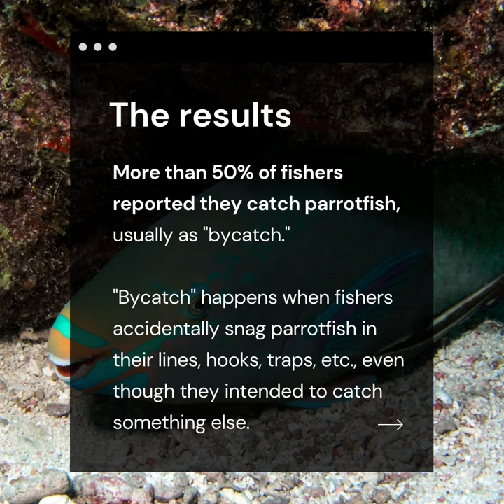An emerging parrotfish fishery in The Bahamas? Here's what you need to know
New paper alert 💫

Our very own Dr. Karlisa Callwood, Director of our Community Engagement Conservation Education & Action program, just published new research!

Entitled “Examining the development of a parrotfish fishery in The Bahamas: Social considerations & management implications,” the article was released online in Global Ecology and Conservation

In it, Dr. Callwood shows an emerging parrotfish fishery undoubtedly exists in The Bahamas, and regulations are needed to maintain the resilience of local coral reefs.

Check out our photo story above, and share your thoughts with us in the comments ⬇️